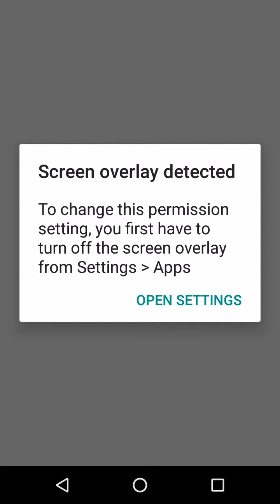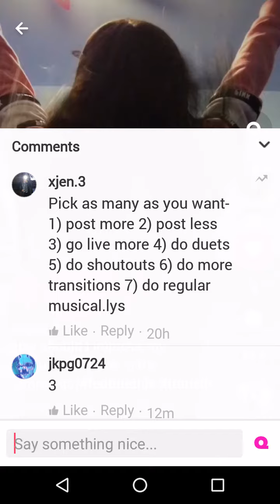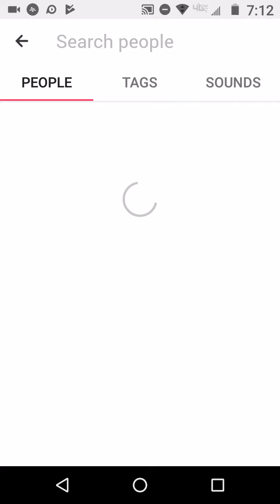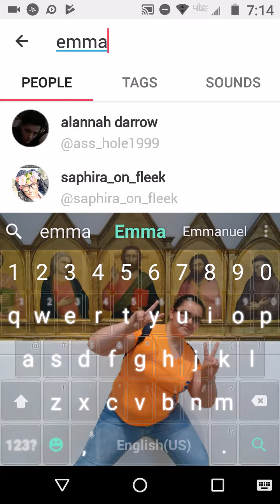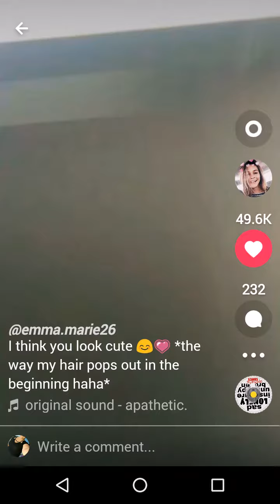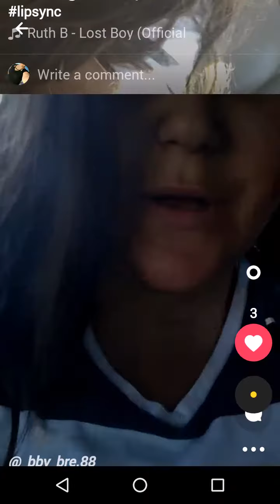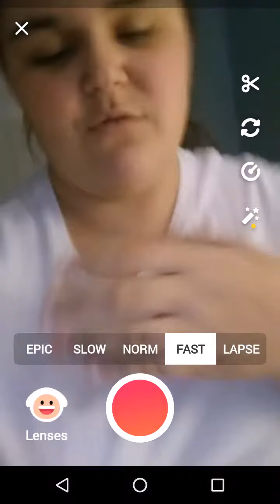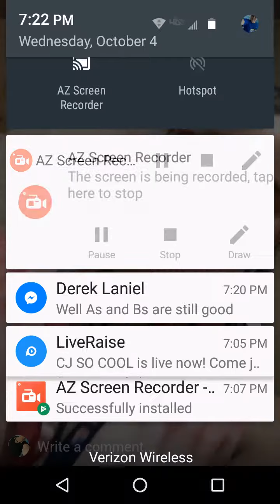Reacting to other YouTubers musical.lys including Emma Marie's world and All4Tube kids